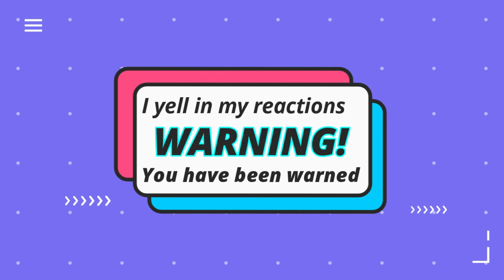What other atrocity am I gonna forgive Daemon for this week? | HotD Reaction S01E07 Driftmark